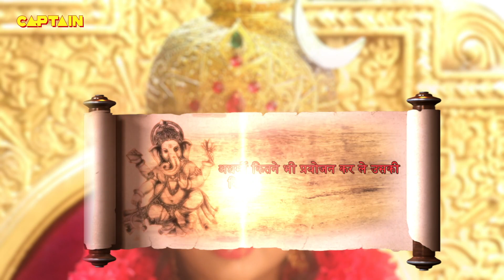कुरूंड असुर का सर्वनाश कर के कैसे शांत हुई महाशक्ति ? Vighnaharta Ganesh - Ep 545 | Full Episode